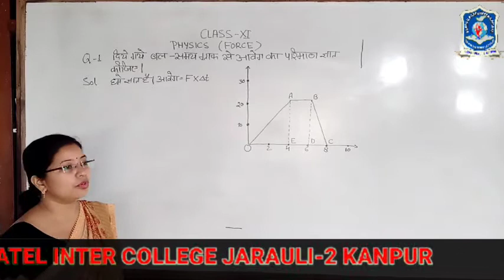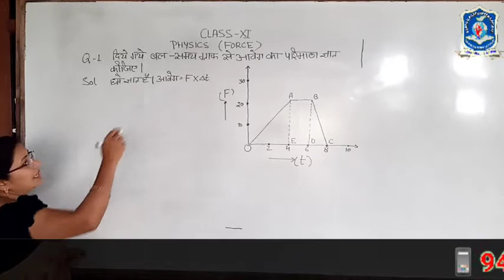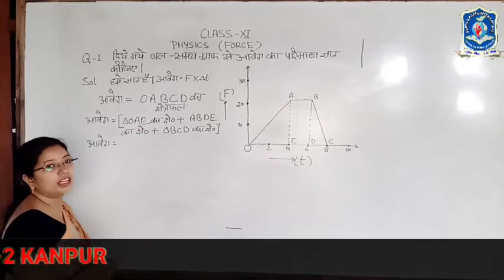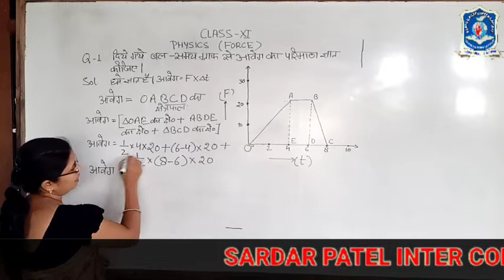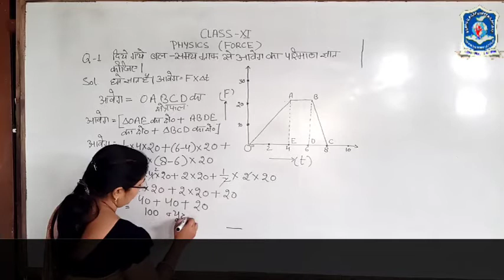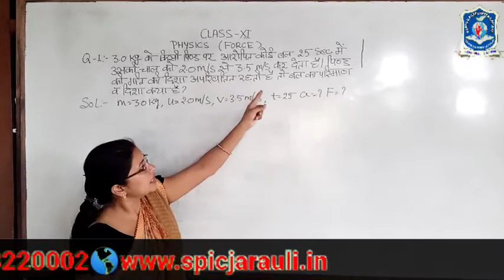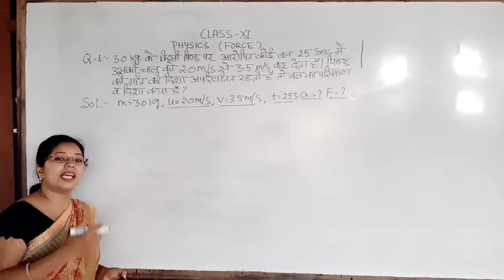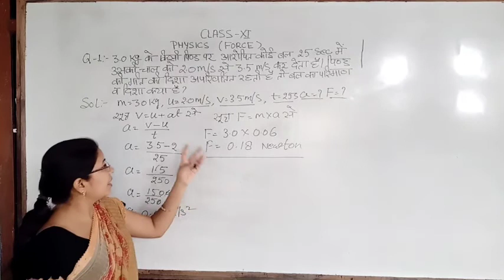11th physics 16 law of motionnumericals spic j2